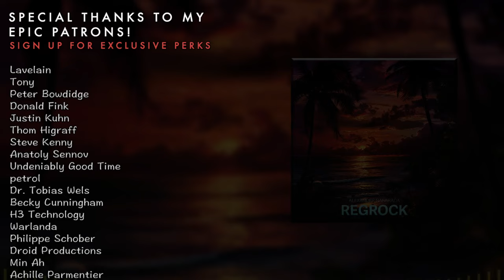Regrock - royaltyfreemusic Uplifting Reggae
Summertime is slowly coming towards us, and for me that means time to up the reggae!

 - Channel whitelisting
 - Stems, loops and isolated parts of every song
 - Exclusive music

0:00 Intro
0:22 Commence the bandpeoples!
0:45 Chorus part thingy
1:08 Verse (again)
1:50 Nothing really changes
2:13 Outro